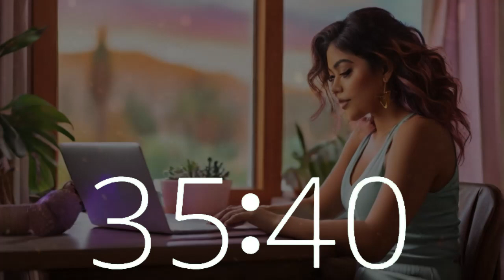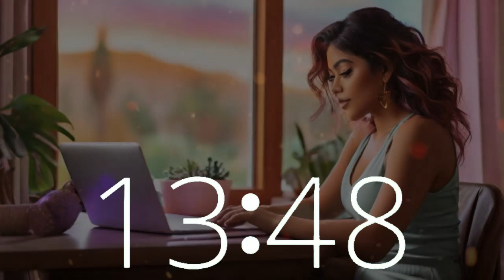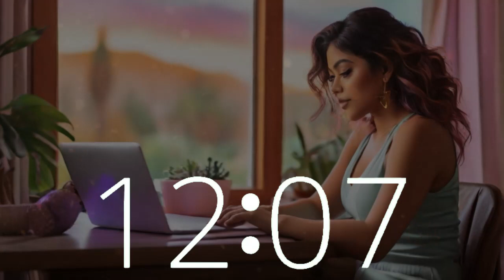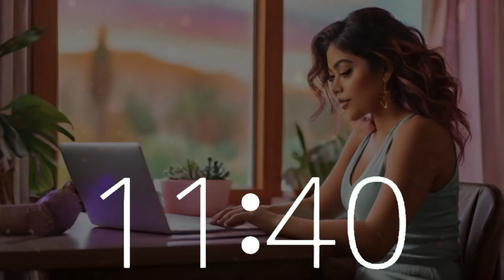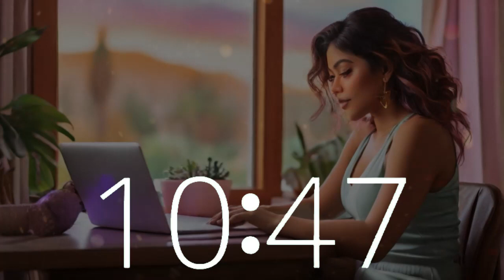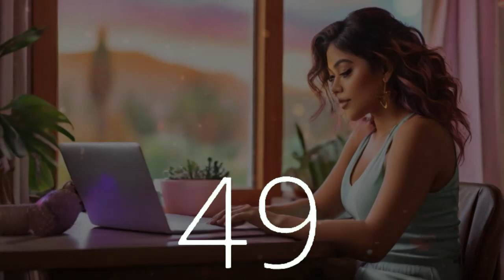45 Minute Countdown Timer | Enhance Focus with Lofi House Music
Optimize your productivity with our 45-minute timer, complete with a countdown and 10-second warning alarm, set to dynamic lofi house music. Visualize yourself in a California home office, where concentration blends seamlessly with inspiration. Techtonic Grooves offers a vibrant atmosphere where Californian-style lofi beats elevate your work, study, and relaxation. Explore our innovative soundscape merging technology and music, designed for Silicon Valley innovators and enthusiasts alike. Whether you're coding or brainstorming, let Techtonic Grooves be your guiding force towards success.